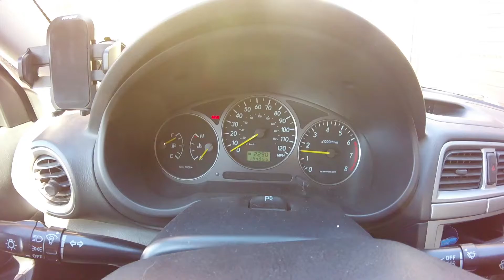Post-Blizzard Skatepark Hopping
I checked a few skateparks around where I live, attempting to find one that had dried enough over the past day to ride, since we had a blizzard a few days ago. Ended with a mild session, but I just started riding again and I was glad I could get a few tricks in.